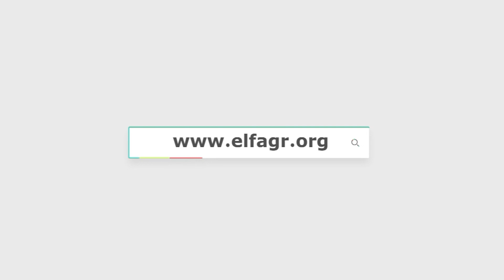رحيل 3 وإصابة 24 .. شاهد عيان العقار المنهار بدمنهور يكشف تفاصيل الواقعة